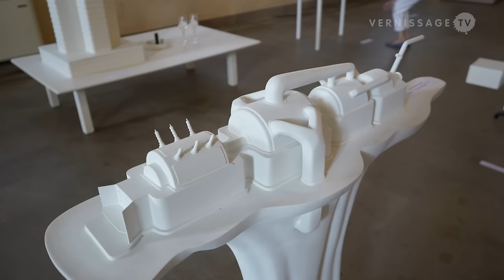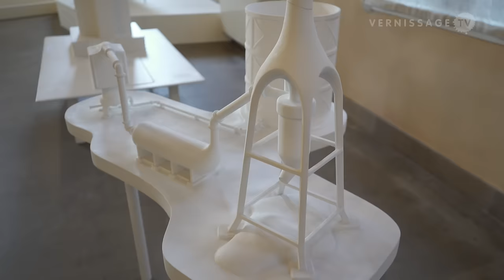Joep van Lieshout: SlaveCity at Zuecca Project Space, Venice (Italy)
On the occasion of the Venice Architecture Biennial 2016, Zuecca Project Space presents Joep van Lieshout’s SlaveCity. Curated by Natalie Kovacs, the exhibition features models and sculptures of SlaveCity. In this video we have a look the show, and the director of Zuecca Project Space, Alessandro Possati, talks about the exhibition as well as the Zuecca Project Space.

“Conceived and built for a brave new world, SlaveCity is a functional city state populated by workers whose every function is calculated to maximize profits and minimize waste. Inspired by our increasingly technocratic society designed by bureaucrats with malevolent accounting software, van Lieshout has proffered this sardonic ultimate solution for neoliberal states and corporations looking to colonize our eco-future.”
Natalie Kovacs, Curator

Joep van Lieshout: SlaveCity curated by Natalie Kovacs at Zuecca Project Space, Venice (Italy). Interview with Alessandro Possati (Director, Zuecca Project Space). Venice (Italy), June 29, 2016.